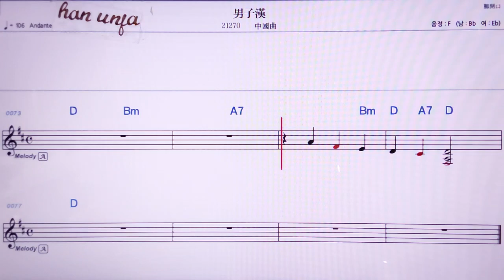💖 난즈한/중국곡 👍MR,노래방, 악보, 코드,Karaoke With Sheet Music